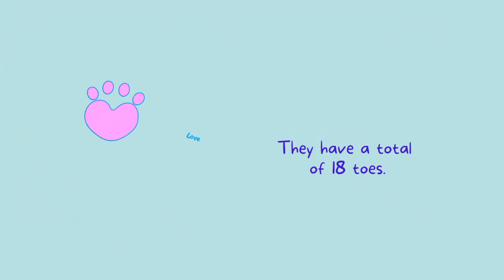Facts about Cats